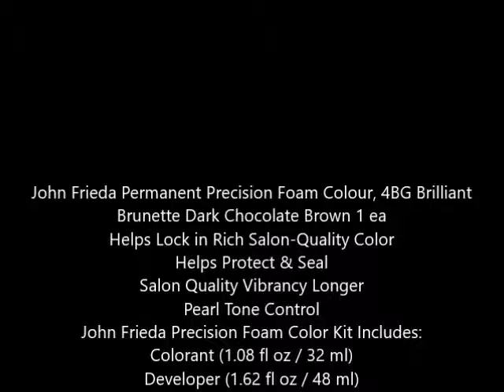John Frieda Permanent Precision Foam Colour, 4BG Brilliant Brunette Dark Chocolate Brown 1 ea